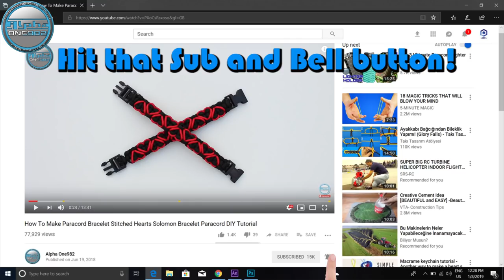DIY Paracord Bracelet Gear Wheel World of Paracord How to Make Paracord Bracelet Tutorial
Paracord used:
Neon Green base 3 ft or 1 mt
Neon Green 4 ft or 1.3 mt
Dark Grey 4 ft or 1.3 mt

Thanks to WeaversOfEternity for this design.

Thanks!

where to buy paracord
paracord uses
paracord sizes
paracord strength
paracord types
paracord amazon
paracord walmart
Paracord 750